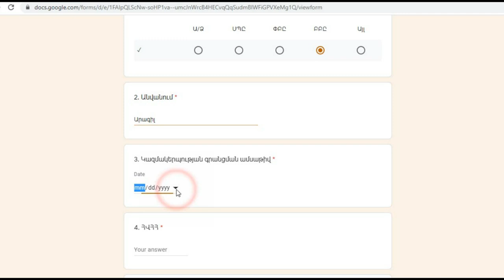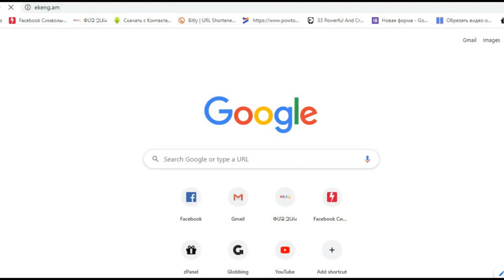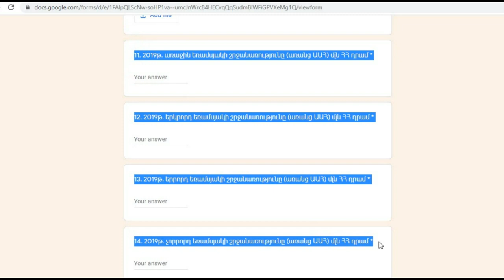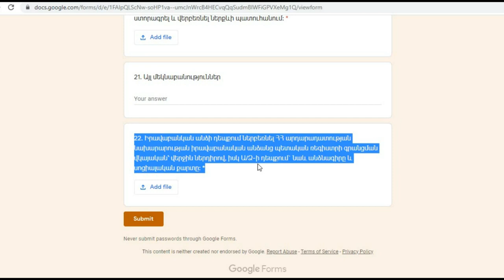ՈՒՂԵՑՈՒՅՑ. Ինչպես պետությունից աջակցություն ստանալ